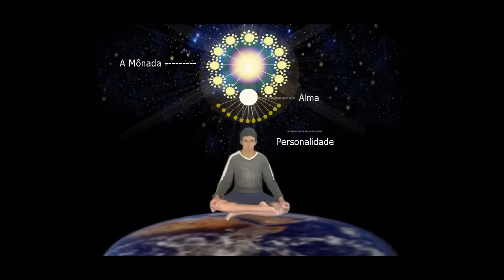Meditação - Mônada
Mônada